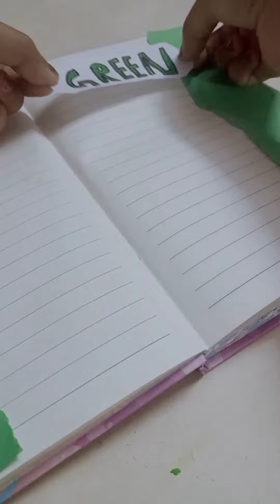green journal|Crafty Lavanya